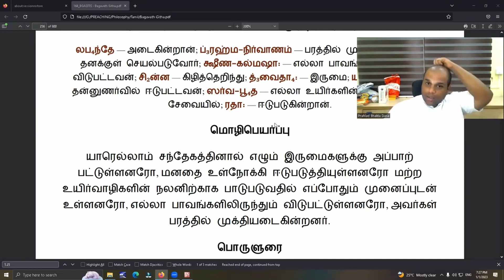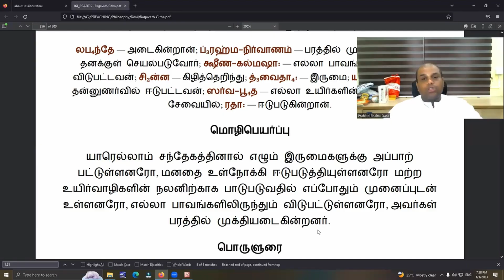ஆன்மீக குருவின் கருணை(ராமானுஜரின் மகிமை)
கீதை காட்டும் பாதை
(துணுக்குகள்)